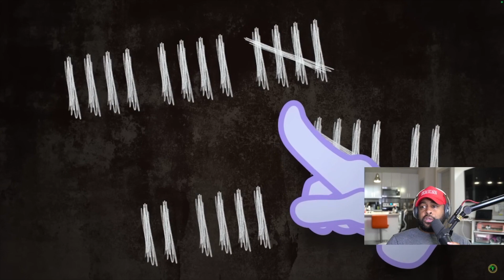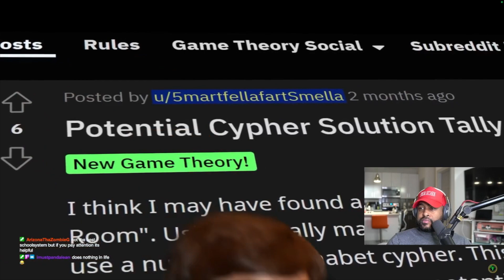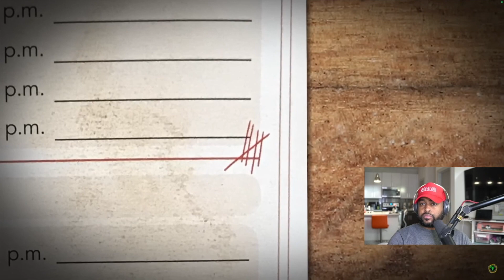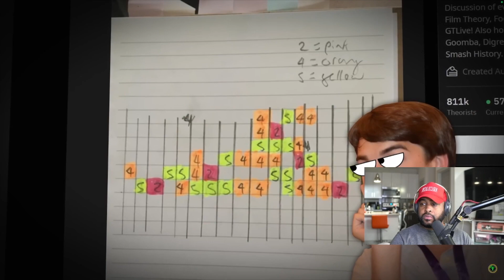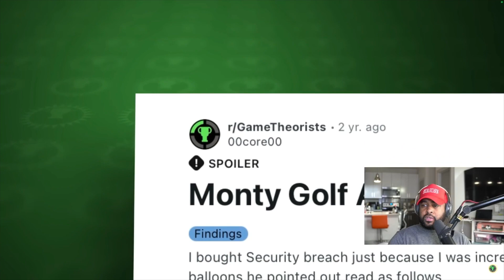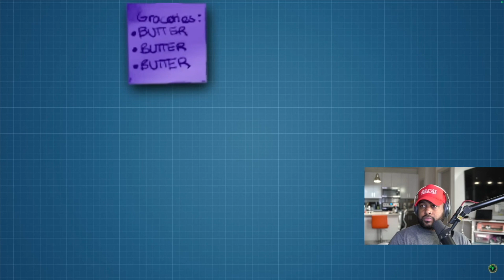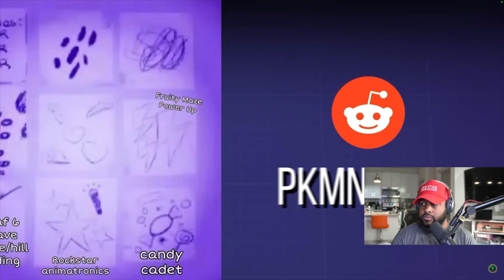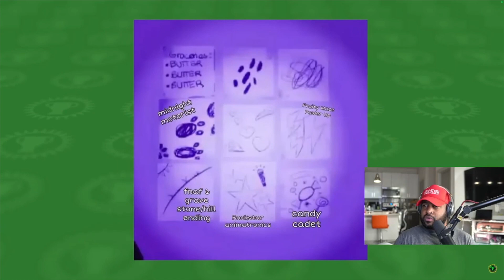The CODE That Solved FNAF's BIGGEST SECRET!! ( @GameTheory )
► WE HERE!

- HollaSquad